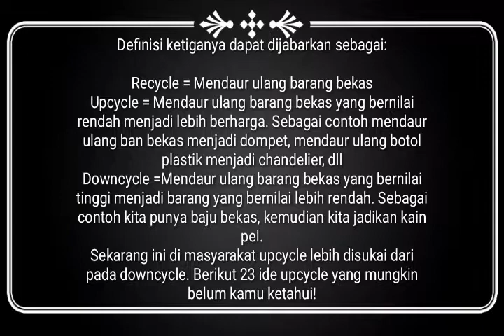23 ide nyeleneh merbah barang bekas menjadi antik dan bernilai tinggi